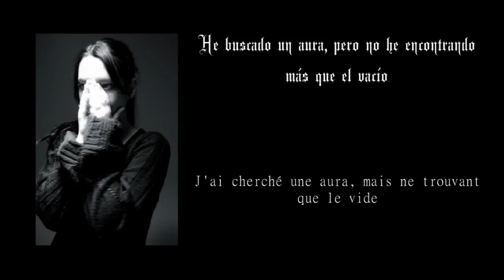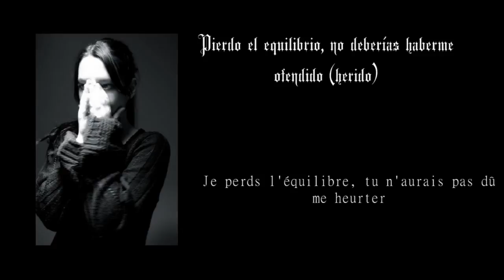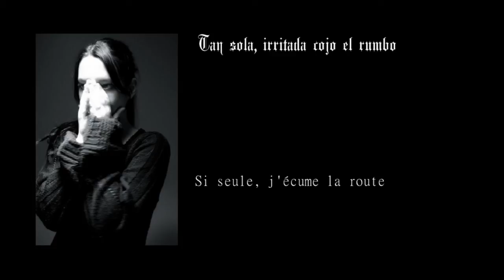Amesoeurs - Heurt (Subtitulos Español/Francés)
Canción: Heurt (Herida/Ofenza)
Banda: Amesoeurs
Álbum: Amesoeurs
Año: 2009